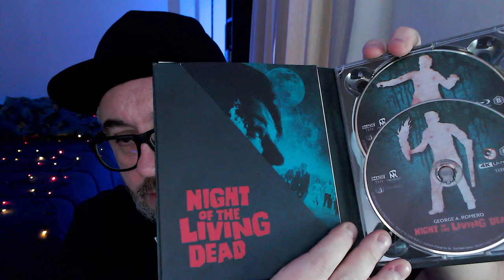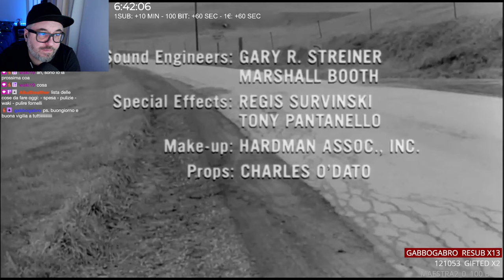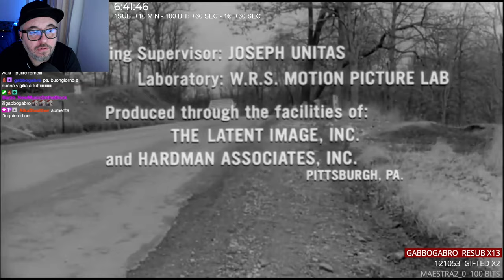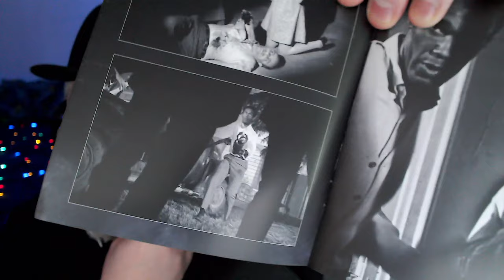La notte dei morti viventi 4K: Recensione definitiva del classico horror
Se sei un fan dell'horror e dei grandi classici, non puoi perderti questa recensione definitiva di La notte dei morti viventi 4K di Midnight Factory. Scopri come il capolavoro di George A. Romero, che ha segnato la storia del cinema horror, si presenta nella sua nuova versione restaurata in 4K. In questo video, analizziamo la qualità visiva e audio, valutiamo i miglioramenti rispetto alle versioni precedenti e discutiamo l'impatto culturale che questo film continua ad avere a più di 50 anni dalla sua uscita. È davvero la migliore edizione disponibile? Vale la pena guardare (o riguardare) questo classico del cinema horror? Ti guideremo attraverso tutti i dettagli, fornendoti la nostra opinione esperta e alcune curiosità dietro le quinte che forse non conoscevi. Non dimenticare di lasciare un commento con la tua opinione e di iscriverti per altre recensioni su film horror e riedizioni in alta definizione!